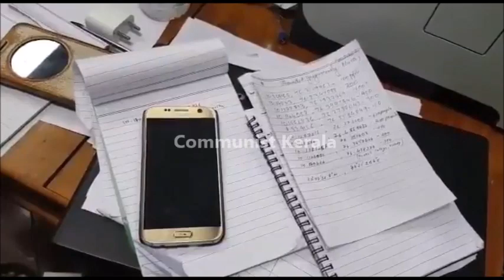ഒരു കൈത്താങ്ങായി പിണറായി സർക്കാർ.. സെക്രട്ടറിയേറ്റ് കൺട്രോൾ റൂമിലെ പ്രവർത്തനങ്ങൾ വിലയിരുത്തുന്നു